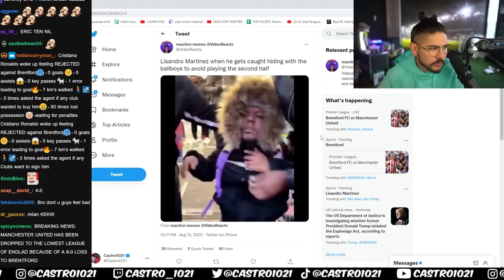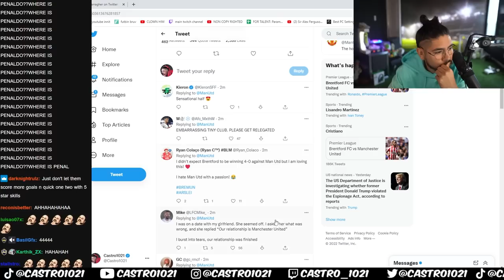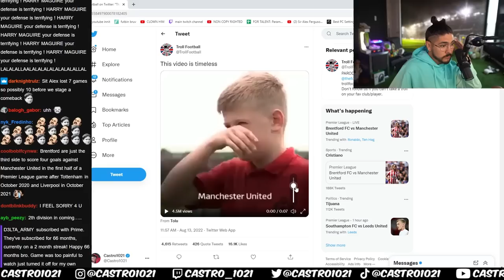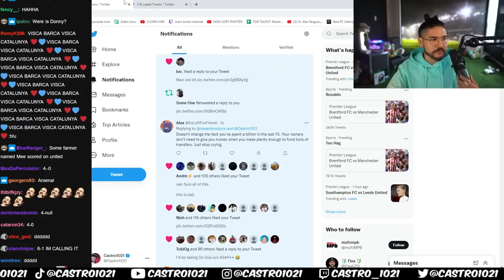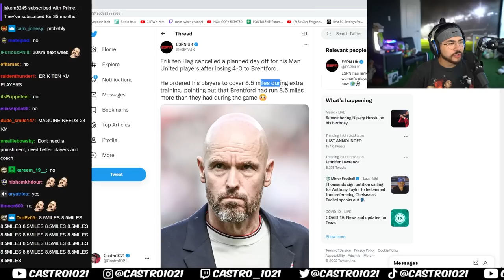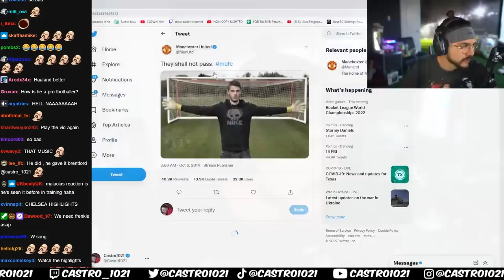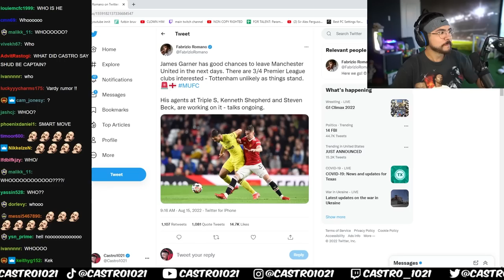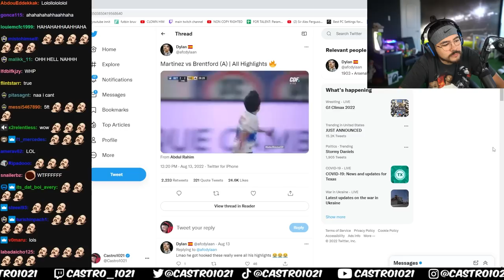CASTRO REACTS TO MAN UTD MEMES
Let's all laugh at Man United